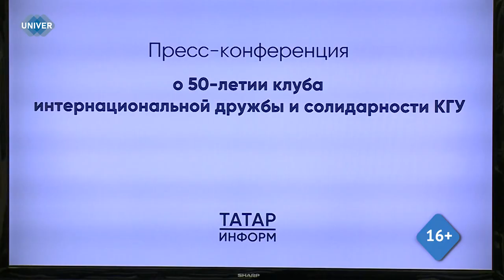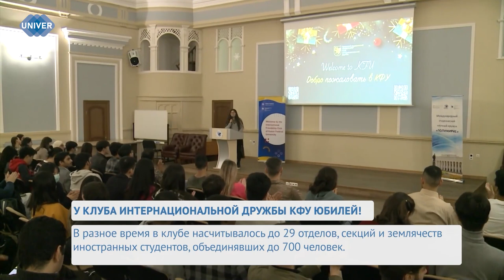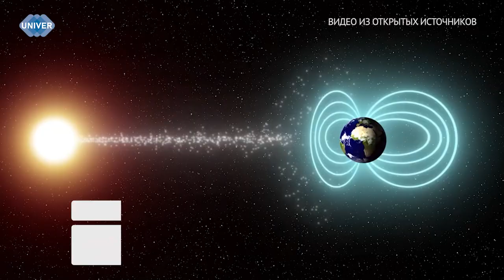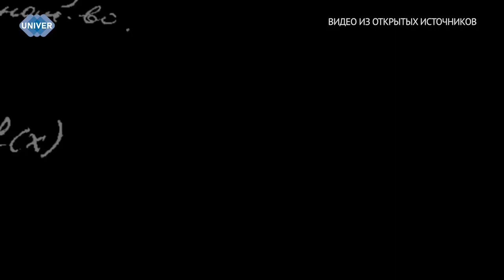UNIVERНОВОСТИ от 07.11.2023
03:05 - 25 октября 1917 года в Петрограде произошло событие, которое изменило всю мировую историю. Вооружённое восстание большевиков в союзе с анархистами и левыми эсерами свергло буржуазное Временное правительство, созданное после ликвидации монархии. С тех пор 7 ноября (по новому стилю) официально признан днём Великой Октябрьской социалистической революции

08:25 - Казанский федеральный университет всегда отличался своими гостеприимством и дружелюбием. Ещё в апреле 1973 года в КФУ был создан Клуб интернациональной дружбы и солидарности, который по сей день объединяет свыше 10 тысяч студентов разных национальностей. Об истории развития клуба и том, как создаются благоприятные условия для обучения

11:25 - Накануне жители Татарстана, Башкирии и Оренбургской области смогли наблюдать в небе редкое в наших краях явление – северное сияние. Всему виной стала мощнейшая магнитная буря. Как такие бури влияют на земную атмосферу?